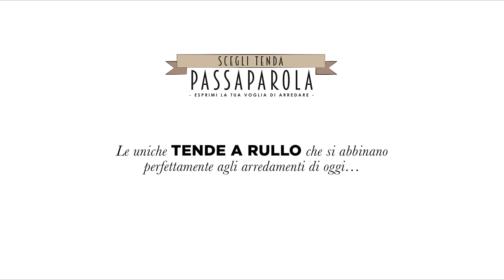Tende a rullo elettriche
Sai quanto sia bello avere il controllo su tutto con un semplice click. È per questo motivo che siamo entusiasti di presentarti le tende a rullo PassaParola con funzionamento a motore.

Con il telecomando in mano, sei tu a decidere l'intensità della luce e l'atmosfera della stanza in ogni momento. Basta un semplice click per aprire o chiudere la tenda e lasciar entrare la luce del sole o per creare un ambiente più intimo e accogliente.

Ma la vera innovazione è nella praticità. Le tende a rullo motorizzate PassaParola sono dotate di un motore a batteria, facile da ricaricare come il tuo cellulare. Questa soluzione all'avanguardia elimina l'esigenza di interventi elettrici complicati o costosi.

Libertà, controllo, praticità e stile - tutto questo è quello che offrono le nostre tende a rullo motorizzate. Contattaci per scoprire come queste tende possono cambiare il tuo modo di vivere la tua casa.

Tutte le tende a rullo che vedi in queste pagine SONO SU MISURA e le trovi solo nei negozi specializzati nella vendita e installazione di tende da interni, rivenditori della collezione PassaParola, per garantirti che tutto sia esattamente come lo avevi immaginato.

Se un negoziante?  Scopri tutta la collezione e clicca qui per ulteriori informazioni:

attenzione! NON AVRAI NESSUN OBBLIGO DI ACQUISTO

Sei un privato, clicca qui per avere una guida su come scegliere la tua tenda a rullo